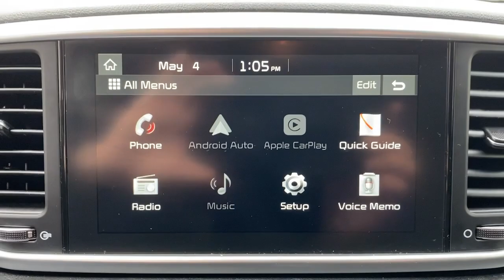2020 Kia Sportage Stamford, Greenwich, Norwalk, Darien, Fairfield, CT H21623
Steel Gray Used 2020 Kia Sportage LX AWD available in Stamford, Connecticut at Stamford Hyundai. Servicing the Greenwich, Norwalk, Darien, Fairfield, CT area.

Stamford Hyundai
85 Magee Ave

FUEL EFFICIENT 26 MPG Hwy/22 MPG City! LX trim. Excellent Condition, CARFAX 1-Owner, GREAT MILES 23,715! Lane Keeping Assist, Smart Device Integration, Apple CarPlay, Bluetooth, Back-Up Camera, All Wheel Drive, Alloy Wheels. CLICK ME!br /br /KEY FEATURES INCLUDEbr /All Wheel Drive, Back-Up Camera, iPod/MP3 Input, Bluetooth, Aluminum Wheels, Apple CarPlay, Smart Device Integration, Lane Keeping Assist Rear Spoiler, MP3 Player, Privacy Glass, Keyless Entry, Steering Wheel Controls. Kia LX with Steel Gray exterior and Black interior features a 4 Cylinder Engine with 181 HP at 6000 RPM*. Local Trade-In, Financing Available br /br /WHO WE AREbr /Stamford Hyundai is a digital, interactive dealership that is the Hyundai Eastern Region #1 service satisfaction Hyundai Dealer in the district two years running. We believe in transparency for our clients and feel that when our customers are educated about their purchase from availability, total brand value and finance options it is easy to say Yes to Hyundai. Combine this with our exceptional customer service and convenient online purchase process; it is easy to say Yes to Stamford Hyundai! br /br /Mileage may be higher due to test drives or if vehicle is/was a loaner vehicle. Horsepower calculations based on trim engine configuration. Fuel economy calculations based on original manufacturer data for trim engine configuration. Please confirm the accuracy of the included equipment by calling us prior to purchase. br /